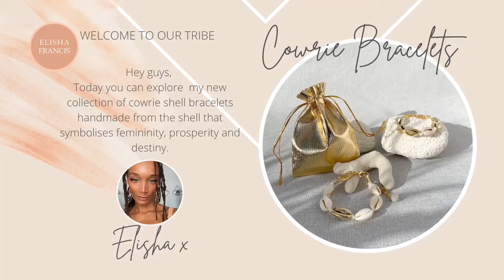COWRIE SHELL BRACELETS: The Ultimate Bohemian Arm Candy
The perfect gift for every bohemian girl, our cowrie shell bracelets are all handmade in London and make a perfect gift or treat for yourself.

We have a range of stunning colours to suit your vibe, tell us which one is your favourite in the comments below...

TikTik: @elishafrancislondon

Musician: LiQWYD